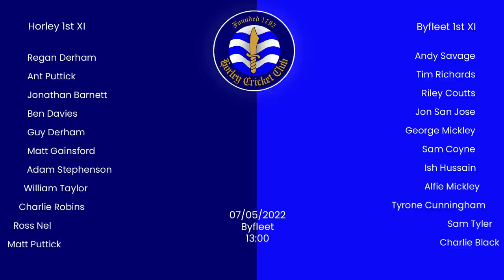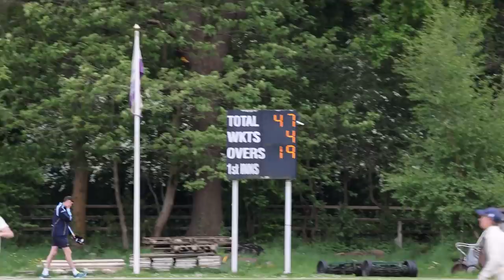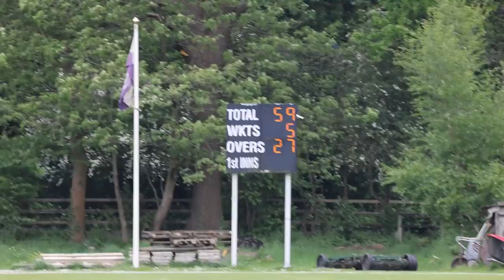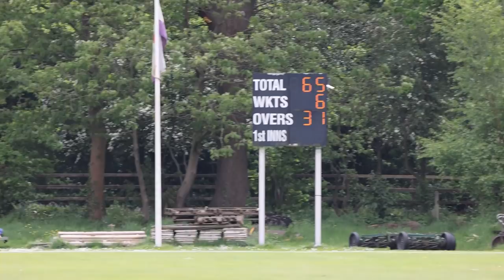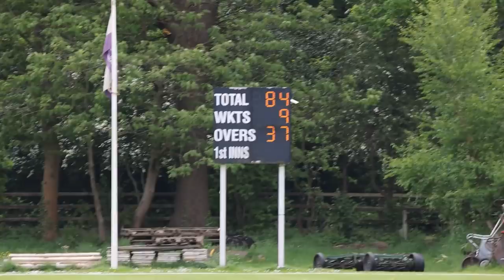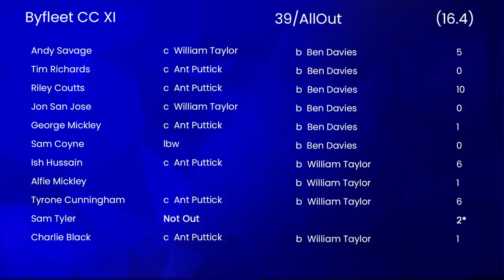Low Scoring Thriller! FAST BOWLING PERFECTION Cricket Highlights Horley CC vs Byfleet CC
First league game of the 2022 season and its a thriller. Low scoring, great bowling and some great catches again. Horley get put into bat against a recently relegated Byfleet side. Can the boys start the season off with a win? Enjoy!